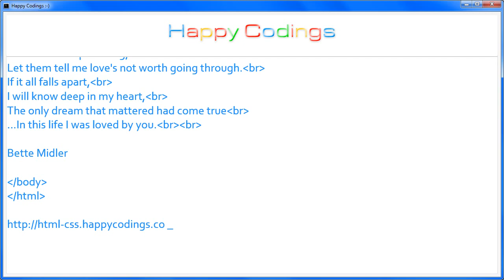HTML | Media tag media type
HTML Code Example: Media tag media type